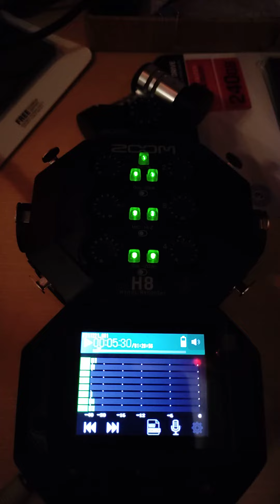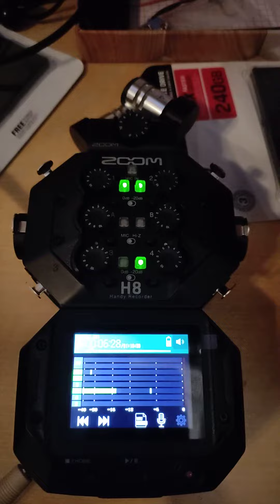Zoom H8 After Jazz Group Lesson